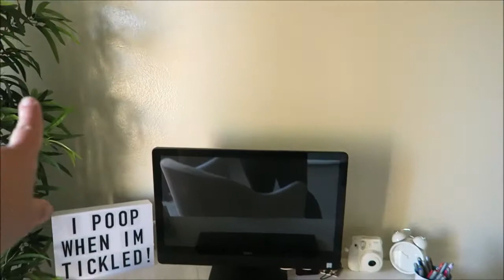Huge Ballerina Fail + Birthday Fun